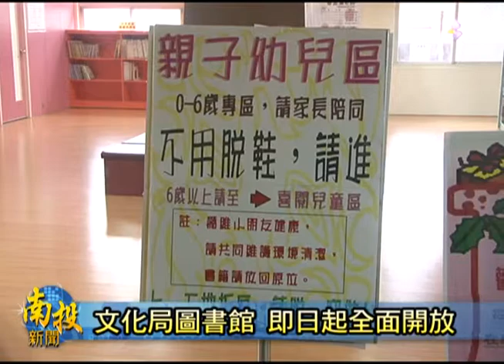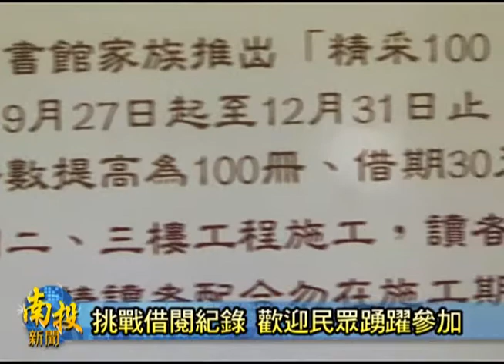南投新聞-圖書館全面重新開放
自九月份開始，原本進行大樓修繕工程的文化局圖書館，因為工程進度提早完成，所以自今仔日開始，圖書館的各樓層，也正式宣佈全面開放民眾來使用啊。對此，文化局長游守中表示，除了圖書館各樓層都以全新風貌，提供民眾擱卡好的服務以外，舉辦了開放一位民眾會凍借一百本書的有獎活動，歡迎民眾踴躍來挑戰。